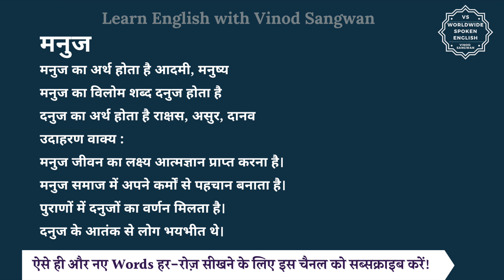मनुज का विलोम शब्द क्या होता है | मनुज का अर्थ | मनुज का अर्थ और विलोम शब्द समझें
आज हम इस विडियो में सीखेंगे कि मनुज का विलोम शब्द क्या होता है और इसका अर्थ क्या होता है और साथ में हम कुछ उदाहरण वाक्यों से भी इसे और अच्छे से समझेंगे।

मनुज का अर्थ होता है आदमी, मनुष्य

तो मनुज का विलोम शब्द यानि कि विपरीतार्थक शब्द होगा दनुज और दनुज का अर्थ होता है राक्षस, असुर, दानव

आइये अब हम मनुज और दनुज को कुछ

जैसे कि आप कह सकते हैं :

मनुज जीवन का लक्ष्य आत्मज्ञान प्राप्त करना है।

मनुज समाज में अपने कर्मों से पहचान बनाता है।

पुराणों में दनुजों का वर्णन मिलता है।

दनुज के आतंक से लोग भयभीत थे।